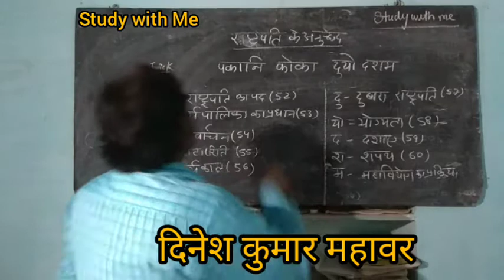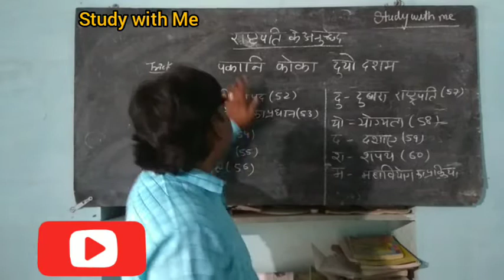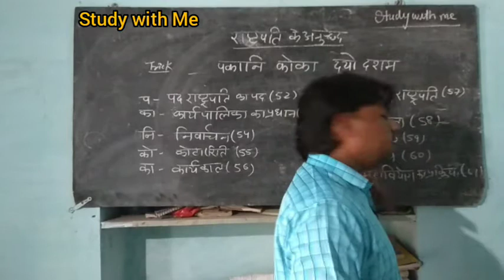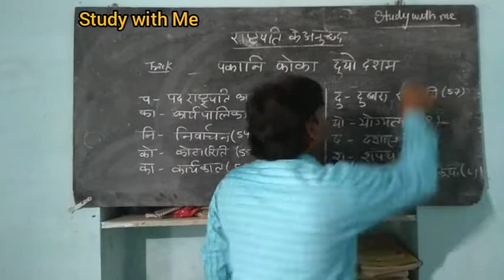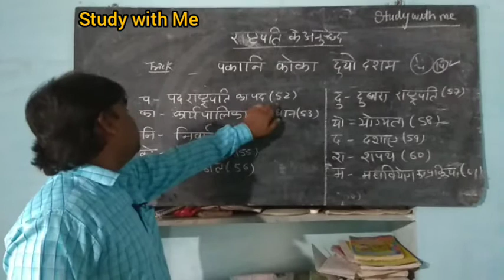राष्ट्रपति से सम्बंधित अनुच्छेद कैसे याद करे | constitution of india for REET & other Exams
Dosto ye video apke liye bahut important hone vala hai. is video mai राष्ट्रपति से सम्बंधित अनुच्छेद कैसे  याद करे  aapke samjane ka pryas kiya hai. bhartiya sanvidhan me rastrpati ki niyukti, karya, or chunnav konse anuchad me hai.
Friends Online study  aapki exam ki tyari ke liye videos banane ka pryas karta he. Is  chanal pr education, tutorial like rajasthan se related geography, history, culture, economics, educational Psychology or Indian gk like histry , political science pr aapke help ke liye videos banata hai.

Hi
friends I am R.S. mahawer . Aapka mere youtube channel Online study per aapka swagat karta hu.
umeed hai aapko video acha lagega